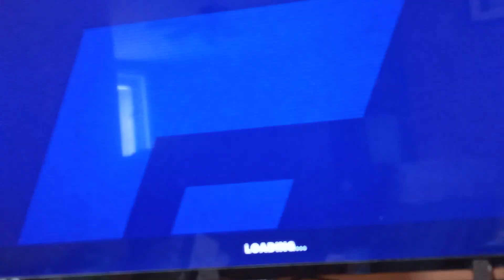Colts vs. Bears